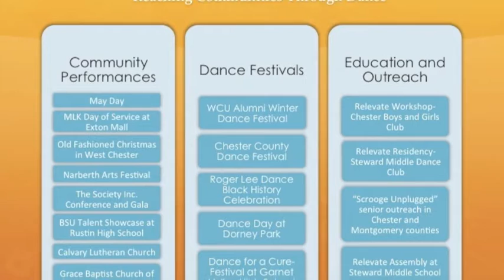2014-15 WCDW Season Review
West Chester Dance Works 2014-15 season review.